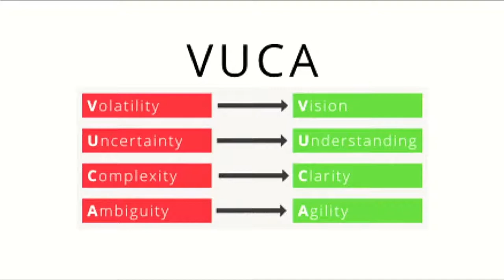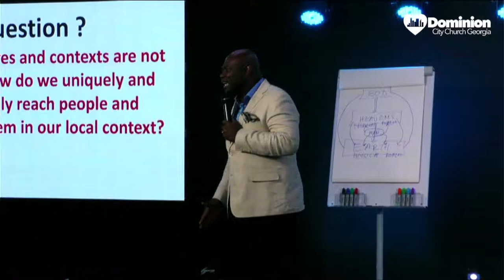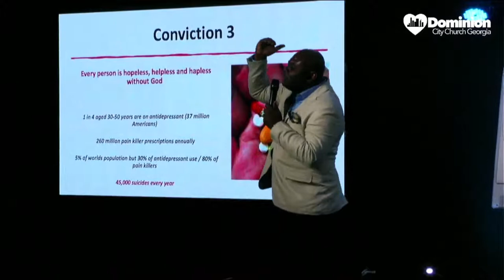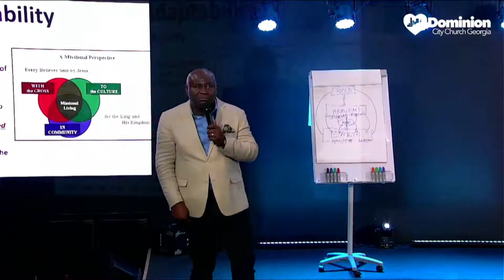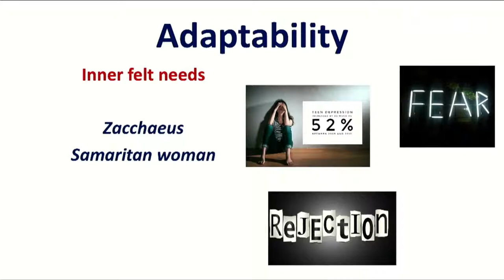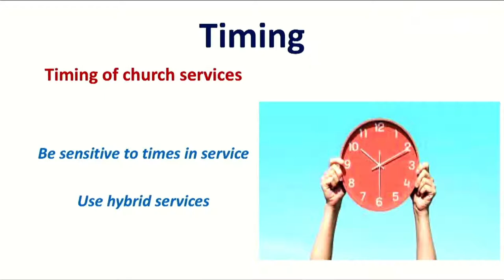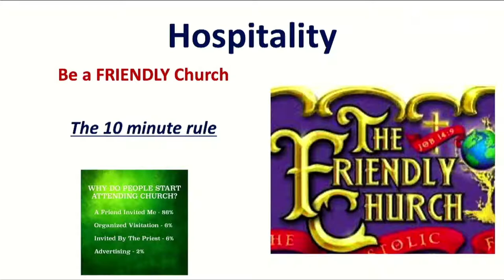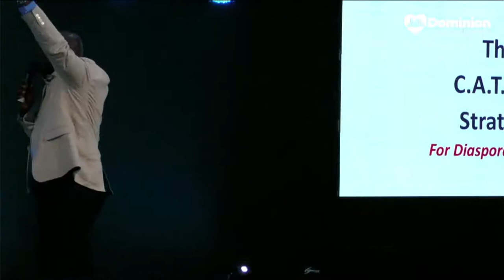THE DIASPORA STRATEGY || DR CHUKA ANUDE